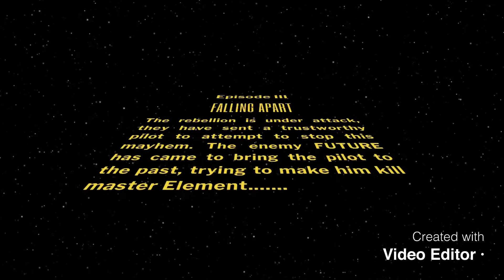Star Wars stop motion - falling apart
The final episode of the trilogy! The stop motion starts at 1:30 mins through. Hope you enjoy!